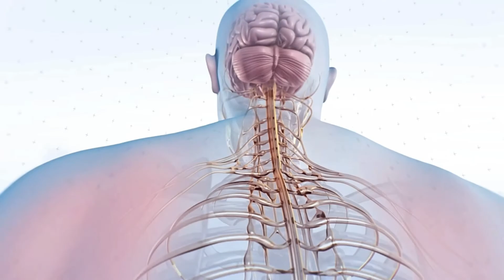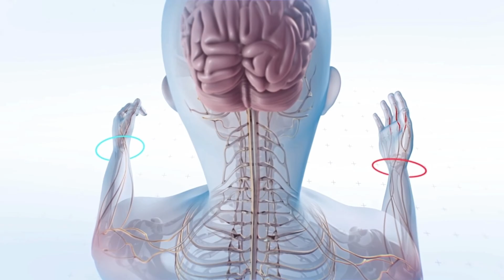👹 WARSWORD CONQUEST: 1st Peek!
Meanwhile... Warsword Conquest?! Let's take a look 🙂 Our Hero is Born 3:00 | LARN!!! 17:53 | Great Horn 27:30 | The Beast Lord 31:53 | Freelancer 37:25 | Treehouse Taverna 40:21 | The Arena! 45:28 | WSE 55:18 | Adieu 1:00:15 | ThisISms 1:01:08 ms 👹🙂🤘🏻 ... Good Morning from the Gettysburg National Battlefield where we are preparing for our first snows of the season, Winter Solstice & Yule. Thanks for tuning in and I hope your day finds you all smiling wherever you may roam. - Warlord

Ps. I'm looking forward to seeing you all on Twitch today 🙂

I Stream to End Multiple Sclerosis, forever 🧡 Funds raised through Stream to End MS help fund groundbreaking research and support programs and services. Donations will be used where most needed to help support the Society’s mission. Here are some symbolic giving levels to help share where funds go: